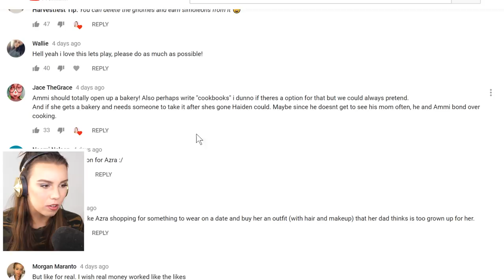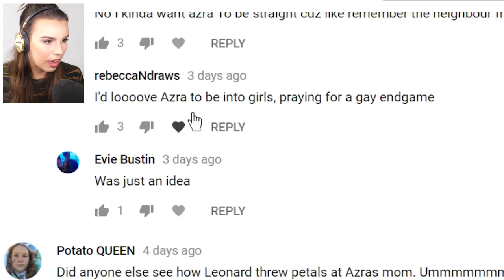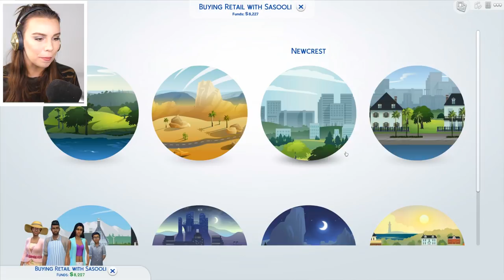OPENING OUR BAKERY! | Let's Play Single Dad [11]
Let's play The Sims 4 Single Dad! We open a new sims business and start building our bakery! Enjoy x

Deligracy
Red Hill
VIC, AUSTRALIA
3937